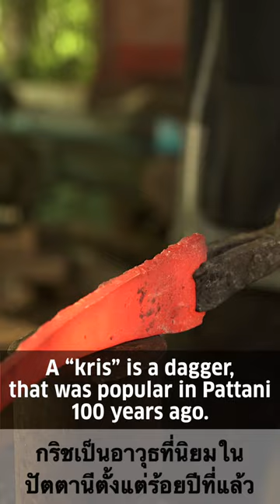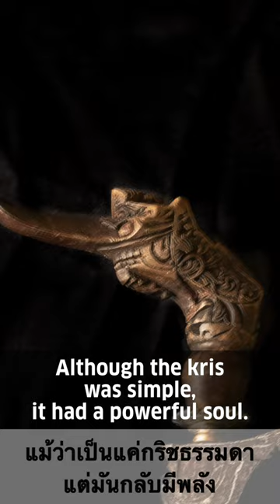The Fishhead Kris / Pattani, Thailand / ในสมัยก่อน มีเจ้าเมืองในสายบุรี....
A “kris” is a dagger, that was common in Pattani, Thailand some 100 years ago. “Once upon a time there was a ruler in a town called Sai Buri”.

Thank you, Mr. นายแวฮารน แวมามะ (Waeharon Waemama) for sharing your knowledge.

And to Farny N. Kortornilo (interview), Kooasma L Arbeh, Fadil Laemeesor, Husnee Samae , Hamdan Musa and Chabu Tello plus the amazing Tipali Atabu + Sulfaka Atabu + Chayanin Madiyoh

ในสมัยก่อน มีเจ้าเมืองในสายบุรี.